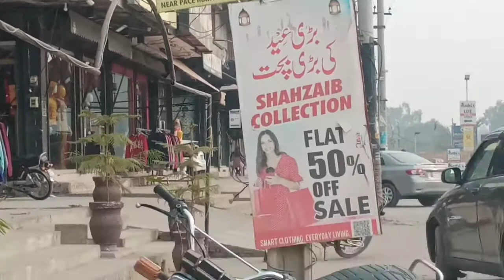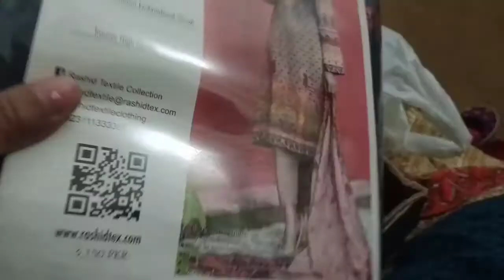ہم بازار سے کیا کیا لائے چیزیں ۔